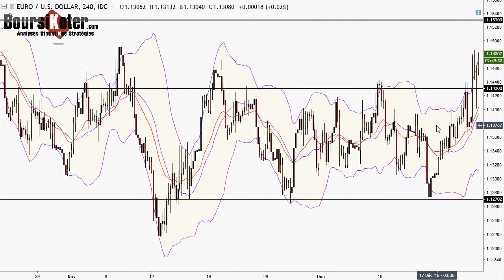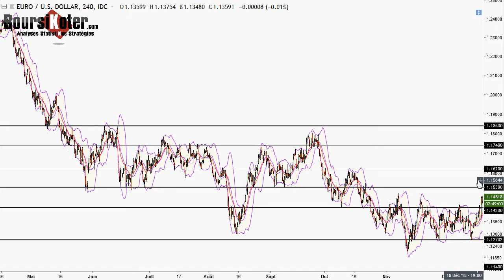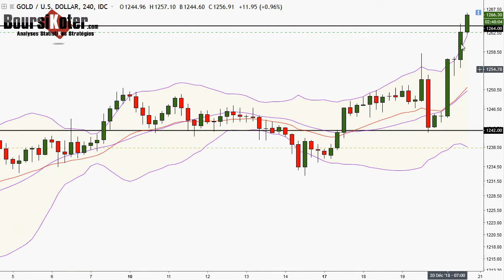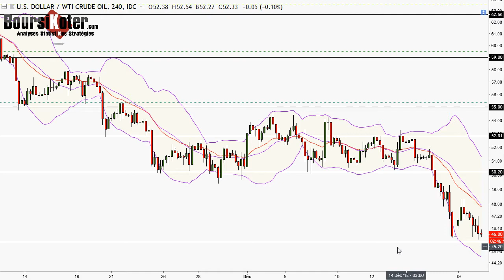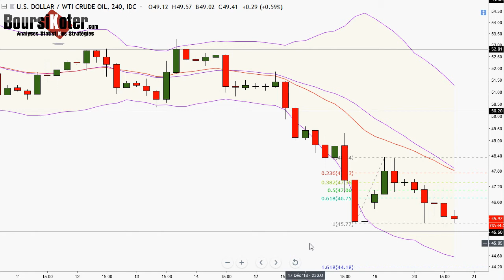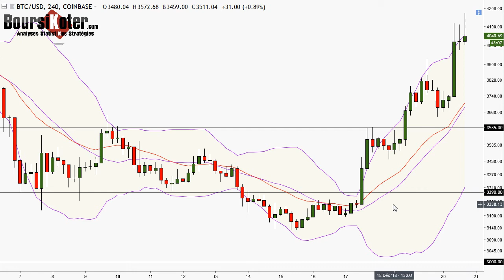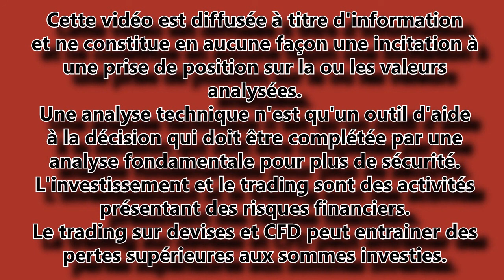Analyse technique FOREX en Vidéo du 20-12-2018 par boursikoter